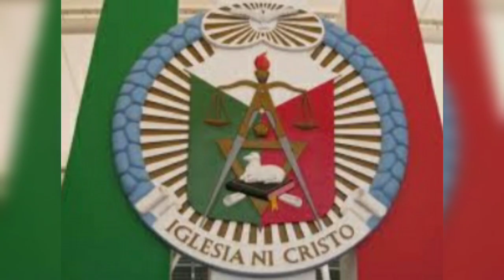NeW Update: FAMOUS CELEBRITIES MEMBER OF IGLESIA NI CRISTO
PROUD TO BE MEMBER OF IGLESIA NI CRISTO
 LETS SUPPORT INC.

I don't owned some Materials in this video
Respectedly Belong to its owner